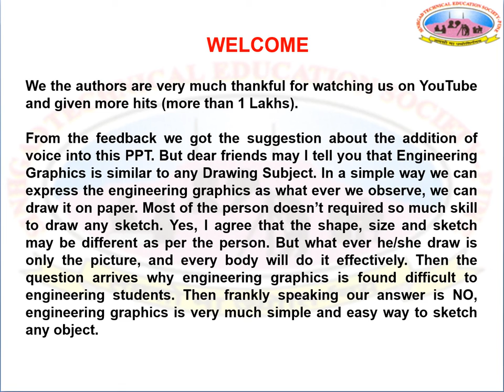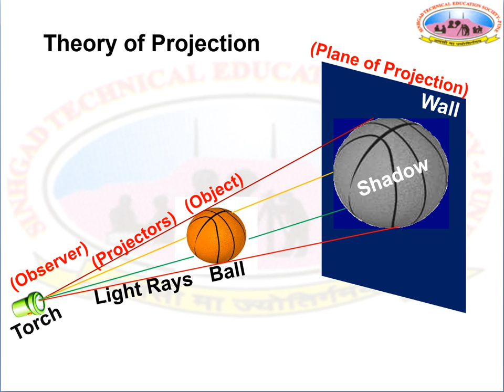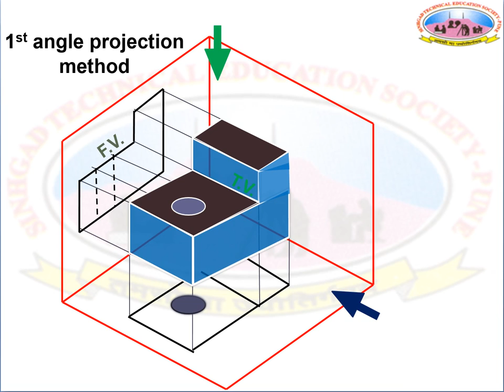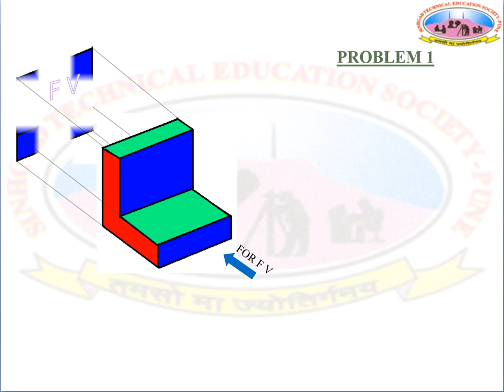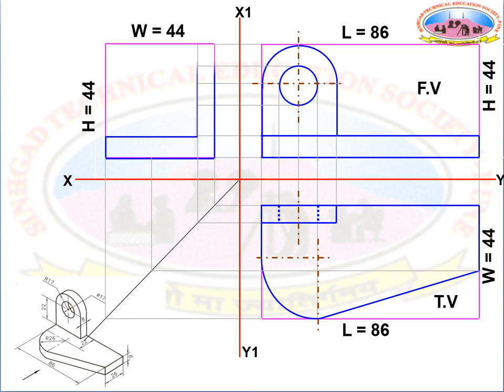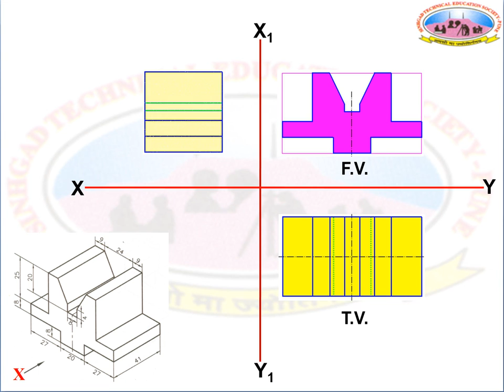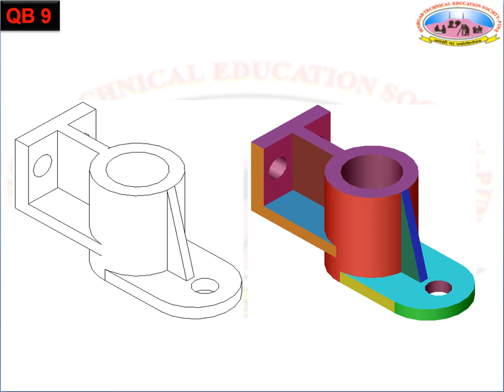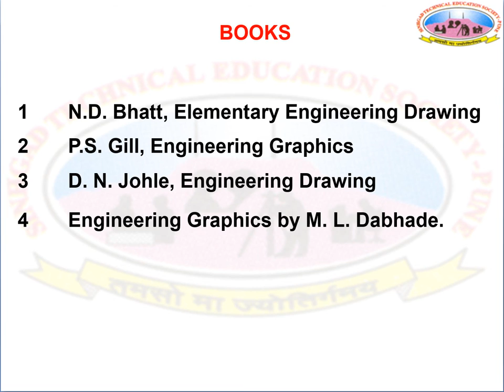Orthographic Projection Theory New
Dear Friends,please refer this video which is modified as per your requirements. Theory and Solutions for problems are now available in this video.